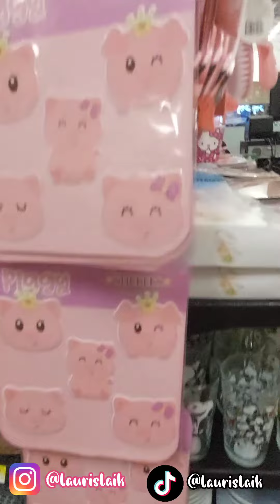COLECCION 🐷PIGGY🐽 PRICHOS/PUERQUITO ROSA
Sobre Este Canal: ¡Hola!I, Soy Laura Gonzalez , la blogger que está detrás de este canal ¡Bienvenidas y bienvenidos a mi canal Oficial de Belleza , y mucha LOCURA en Youtube!, el cual esta hecho y creado 100% por tu servidora y pensado para ti. Si el maquillaje (natural y locochon ), la belleza, el cuidado de la piel, el pelo, y el estilo, con un toque diferente es lo que estás buscando, ¡estás en el canal adecuado! pero te aviso que no soy profesional y solo te comparto un poco de mi experiencia. Si además quieres información sobre los productos de belleza, reviews y maquillaje, así como tutoriales para crear maquillajes de diario como para ocasiones especiales, consejos sobre rutina facial, según tu tipo de piel y a veces Hauls, Estoy segura de que este canal te va a encantar.